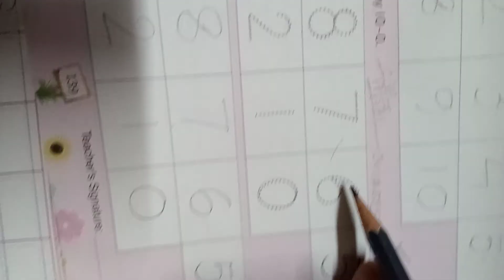Rsps, class-Nursery Math cw, 19/5/2021